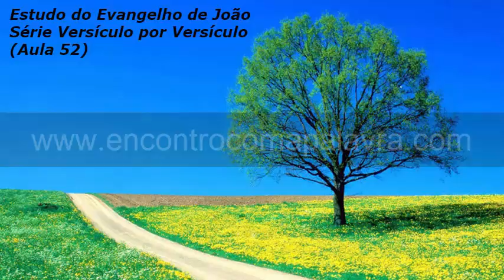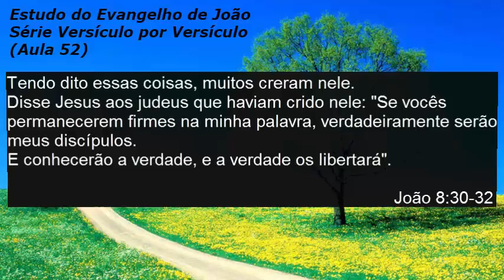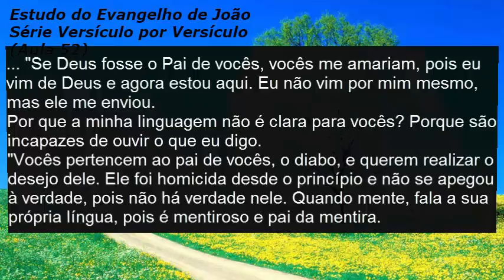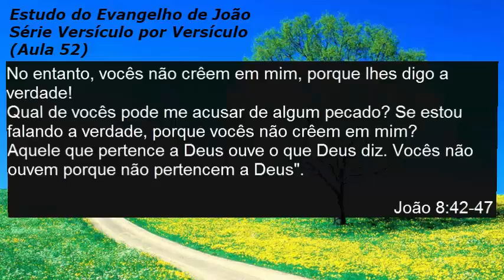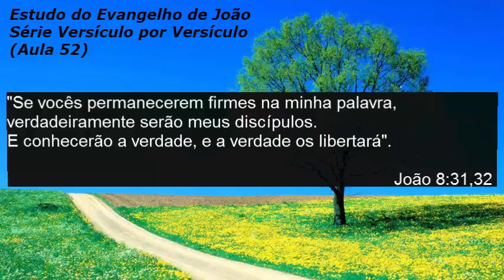Estudo do Evangelho de João Aula 52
No facebook temos um grupo de estudo do Evangelho de João, solicite sua participação